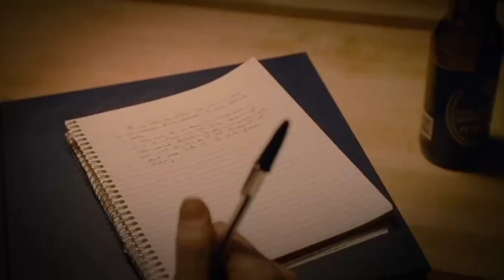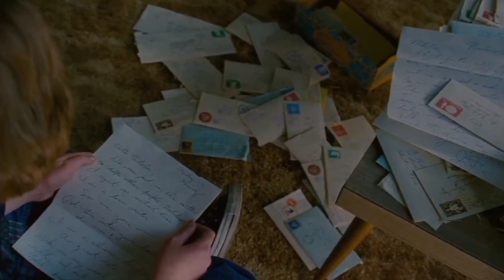please someone hug paul dano in "being flynn"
Paul Dano in «Being Flynn» (2012)

song: Red Eyes And Tears — Black Rebel Motorcycle Club